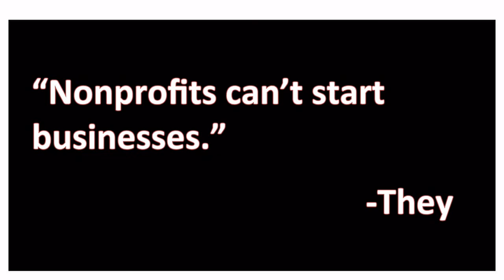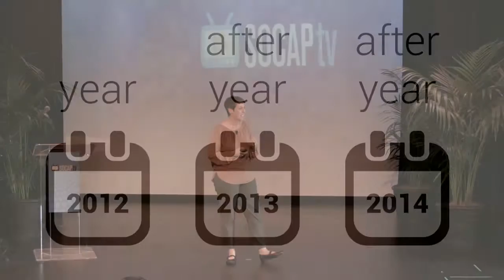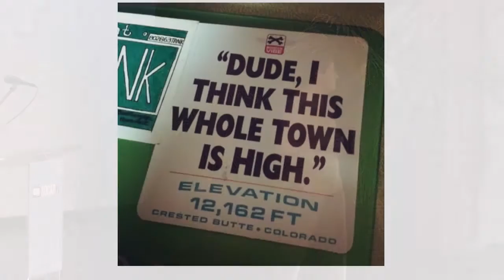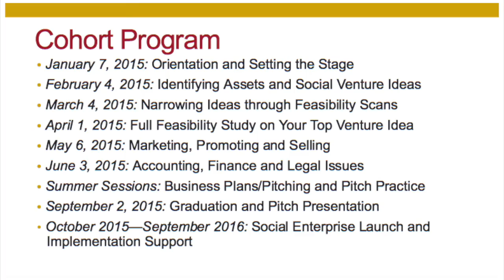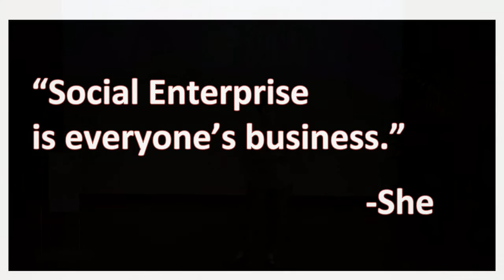SOCAPtv - Why Nonprofits Need Social Enterprise Accelerators Too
Why Nonprofits Need Social Enterprise Accelerators Too
Caryn Capriccioso/interSector Partners, L3C